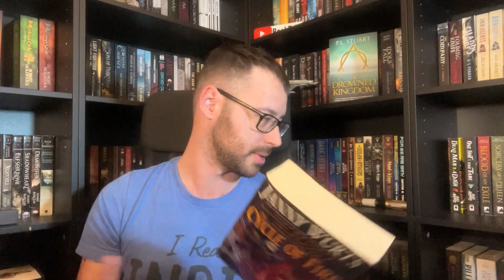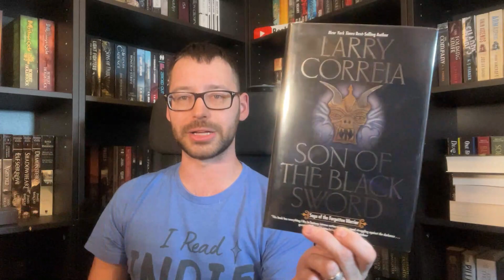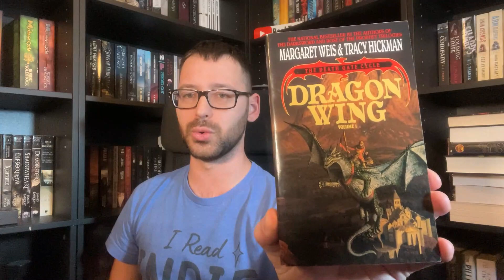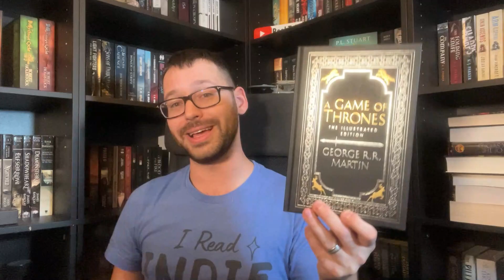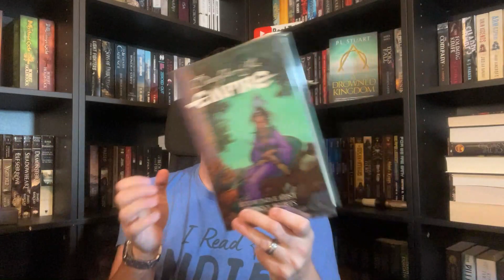My Priority Series For 2023!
I hope these series go better for me than last year.

Intro 00:00
How I did I in 2022 00:40
Priority 2023 04:58